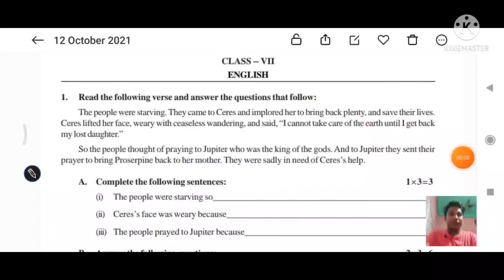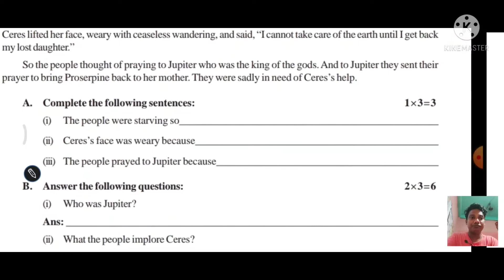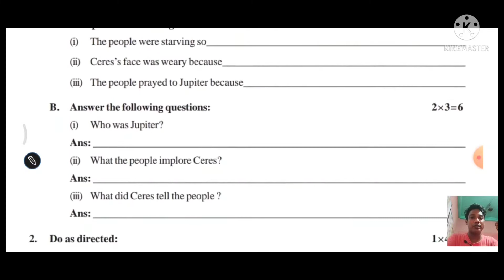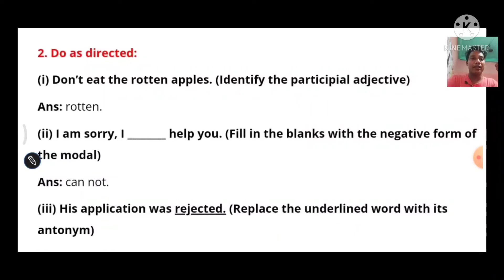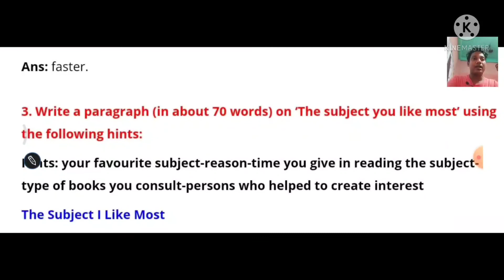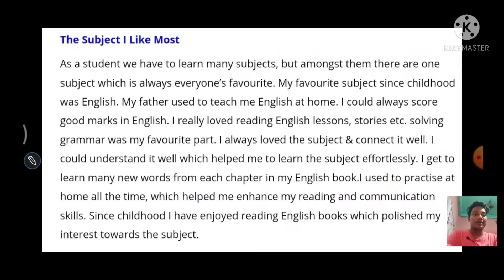Class 7 Model Activity task English Part 7 October 2021/ইংরেজি টাস্ক সপ্তম শ্রেণি মডেল টাস্ক অক্টোবর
Class- 7
Part-7 - October
Subject- All subjects
Fully Solve all questions answer

সপ্তম শ্রেণীর সমস্ত বিষয়ের মডেল অ্যাক্টিভিটি টাস্ক এর সমস্ত প্রশ্নের উত্তর দেওয়া হয়েছে এই চ্যানেল এ।।

Model Activity Task// Class- 7. // part- 7.  October// subj- English // Video দেখার জন্য ক্লিক করুন নিচের লিংক টি 👇

Model Activity Task// Class- 7 // part- 7.  October// subj- বাংলা// Video দেখার জন্য ক্লিক করুন নিচের লিংক টি 👇

Model Activity Task// Class- 7 // part- 7.  October// subj- গণিত // Video দেখার জন্য ক্লিক করুন নিচের লিংক টি 👇

Model Activity Task// Class- 7 // part- 7.  October// subj- ইতিহাস // Video দেখার জন্য ক্লিক করুন নিচের লিংক টি 👇

Model Activity Task// Class- 7 // part- 7.  October// subj-  পরিবেশ ও  বিজ্ঞান// Video দেখার জন্য ক্লিক করুন নিচের লিংক টি 👇

Model Activity Task// Class- 7 // part- 7.  October// subj-  পরিবেশ ও  ভূগোল// Video দেখার জন্য ক্লিক করুন নিচের লিংক টি 👇

Model Activity Task// Class- 7. // part- 7.  October// subj-  স্বাস্থ্য ও শরীরশিক্ষা// Video দেখার জন্য ক্লিক করুন নিচের লিংক টি 👇